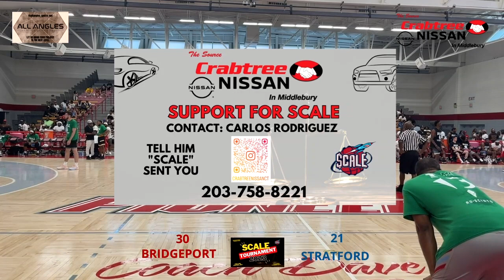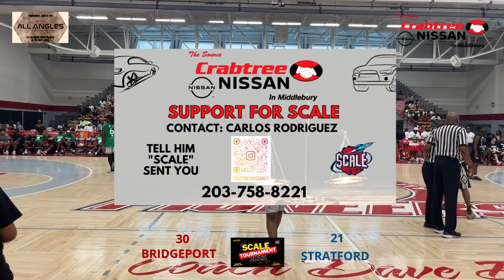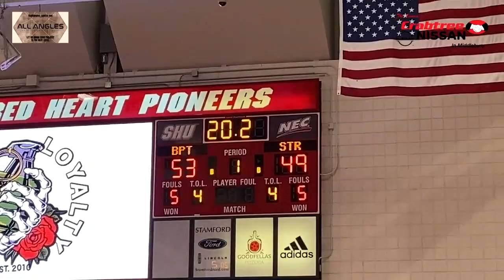$CALE TOURNEY 2023 SEMI 1: BRIDGEPORT VS STRATFORD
SCALE TOURNEY is bringing together Pro's, College stars, and Neighborhood Legends to compete in the biggest hoop tournament in CT.
FOLLOW @SCALE_203 ON IG

Live Stream Production : @Allangles_Sports_Ent & Smith Streaming Services